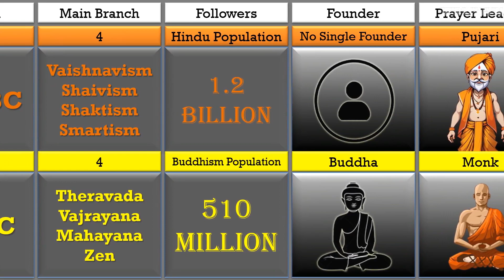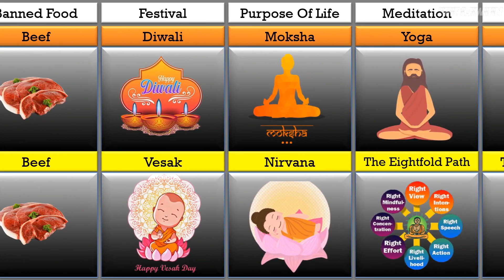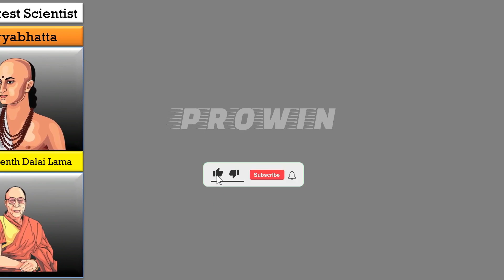Hinduism Vs Buddhism - Religion Comparison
In This videos :-
0:05 - Video Intro
1:00 - Main Video